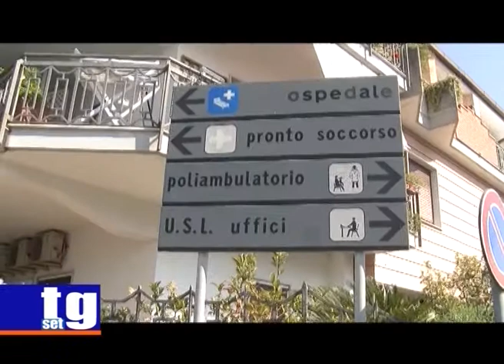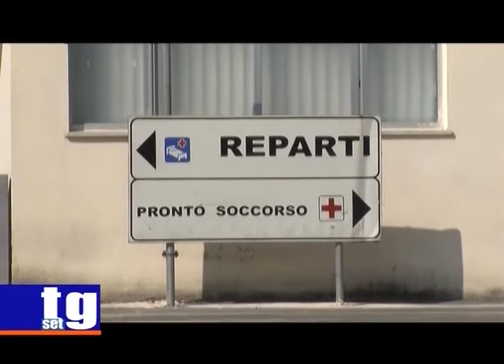ospedale Sapri cittadinanza attiva Vincenzo Lovisi